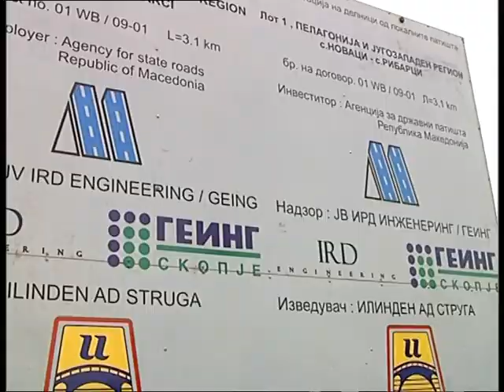Vladata gi finisira porektite niz bitolsko 07 03 2010.mpg